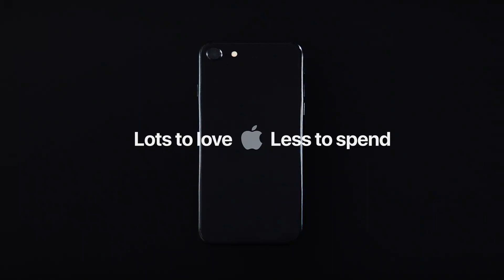Lots to love. Less to Spend. Optimized with eSIM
Nikmati fitur DUAL SIM di iPhone SE
eSIM juga bisa digunakan di iPhone XR, XS, XS Max, 11, 11 Pro, 11 Pro Max.

Dapatkan penawaran spesial Total Kuota 90 GB hanya Rp180 Ribu.
Kunjungi smartfren gallery, iBOX, dan erafone sekarang!